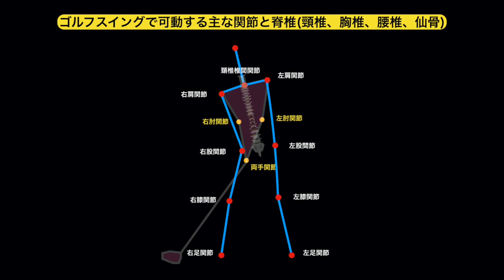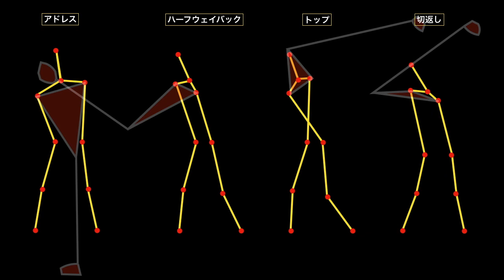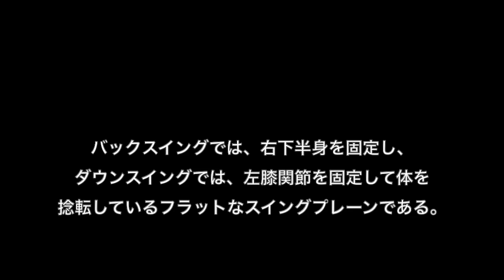鈴木 愛、1Wを骨格モデルでプレビュー(FO)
右に壁を作り、上半身を右にシフトしながら捻転